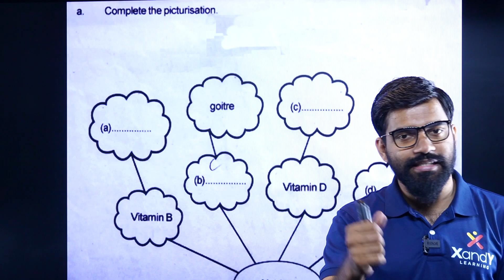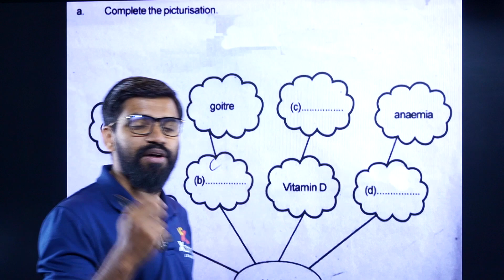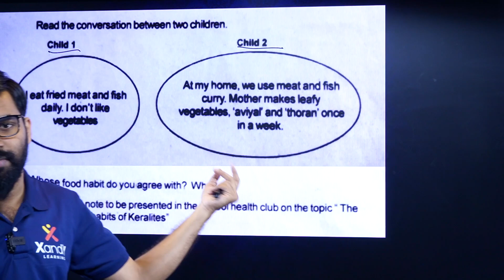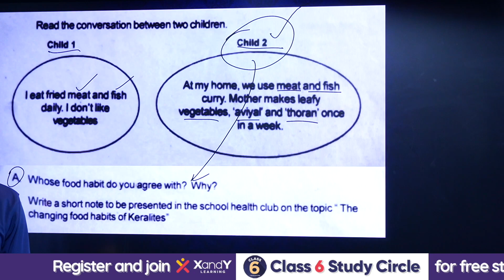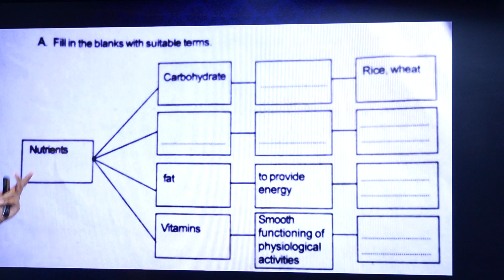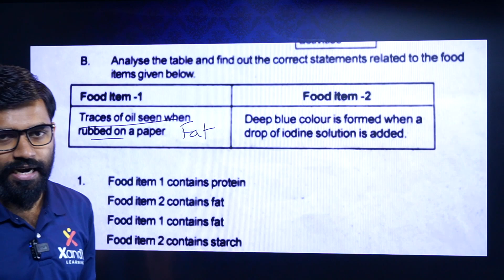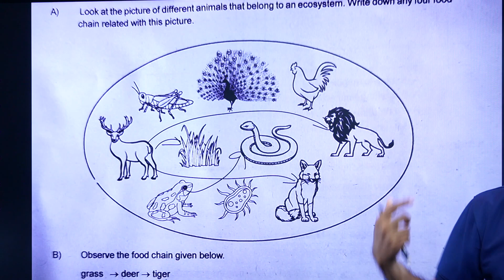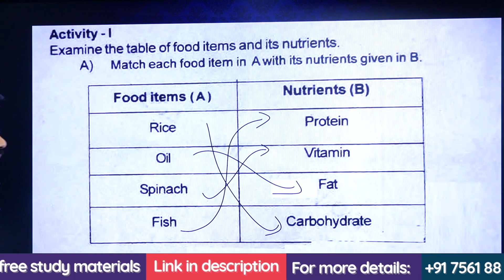Basic Science ലെ വളരെ പ്രധാനപ്പെട്ട ചോദ്യങ്ങൾ! 🔥 ANNUAL EXAM SPECIAL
SURE SHOT Questions in Basic Science | Annual Exam Special